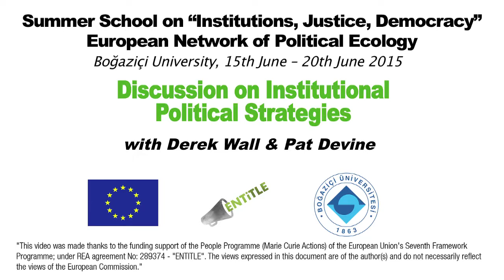Discussion on Institutional Political Strategies with Derek Wall and Pat Devine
This is the second event on Day 5 of ENTITLE Summer School on Institutions, Justice and Democracy, 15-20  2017, Bogazici University, Istanbul. The main theme of Day 5 was Institutions,.

This is the first lecture on Day 5 of ENTITLE Summer School on Institutions, Justice and Democracy, 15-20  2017, Bogazici University, Istanbul. The main theme of Day 5 was Institutions,.

The artist taxi driver.

Excellent talk from the Green Party Derek Wall on the crisis in our financial system Filmed at the Coalition of Resistance conference  27th .